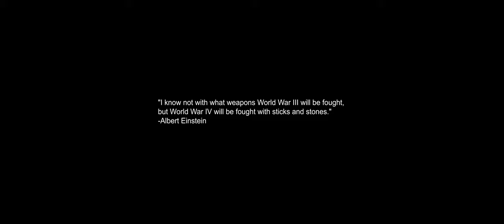STINGER - "Rollin` Along" (Official Video)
"Rollin` Along" - from their new album "Colourblind"
Release: May 10, 2019
Mixed & Mastered by Claudio Jans - CROWNJAM I STUDIOS
Boersma Records // Distributed by Edel Distribution // Record Jet

Thanks to LowkezMedia